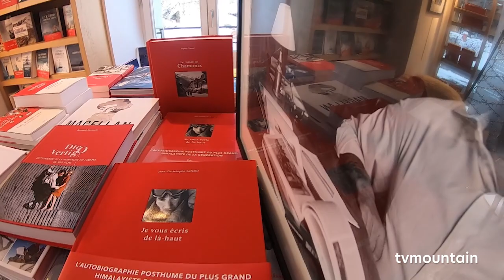Editions Paulsen Guérin Chamonix Mont-Blanc littérature montagne alpinisme escalade culture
Décembre 2019, littérature montagne, alpinisme... Editions Paulsen, Guérin Chamonix Mont-Blanc... La boutique... Culture, livre, escalade, voyage...

Lorsque Michel Guérin et Frederik Paulsen se rencontrent en 2005, ils partagent aussitôt leur amour de l’aventure et des livres. Pour Michel, le rêve s’était incarné, il avait créé sa maison d’édition dix ans plus tôt à Chamonix et pouvait s’enorgueillir d’un catalogue d’une centaine de livres rouges dont les récits peuplaient l’imaginaire des montagnards. Avec Frederik Paulsen, le rêve pouvait aller encore plus loin, s’aventurer vers les immensités que ce passionné des régions polaires aimait parcourir et voulait préserver. C’est souvent d’une rencontre que naissent les belles choses.
Aujourd’hui, les éditions Paulsen poursuivent ce rêve partagé en publiant les récits de ceux et celles qui se frottent au monde, qui voyagent tout autour de la planète.
Notre ligne éditoriale se développe autour de biographies, enquêtes, explorations en tous genres. Notre domaine Guérin continue à proposer de grands textes de montagne et s'ouvre au trail, tandis que la collection Démarches invite des romanciers à partager une aventure.

La boutique.
Au cœur de Chamonix, sur une place couronnée des plus hautes montagnes d’Europe, une bannière rouge fait signe aux visiteurs… et offre une halte aux passionnés d’aventure. Tous nos livres et catalogues sont disponibles et consultables, assis sur un canapé, à la lumière du mont Blanc proche.
Notre boutique est également un lieu de rencontre entre auteurs et lecteurs. Chaque semaine, pendant les saisons touristiques d’été et d’hiver, lectures et débats sont organisés. Des soirées « rencontres » qui réunissent avec un même bonheur, habitants et vacanciers.